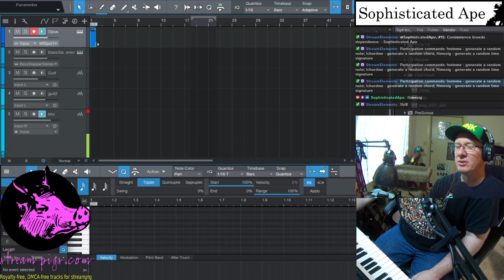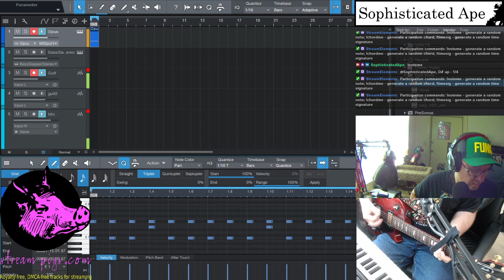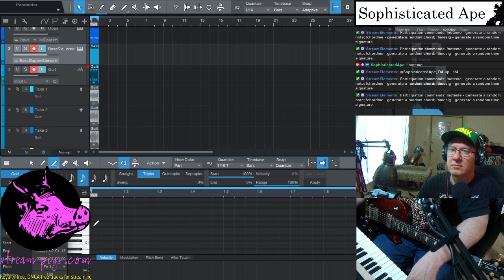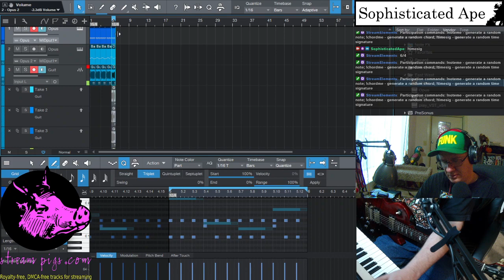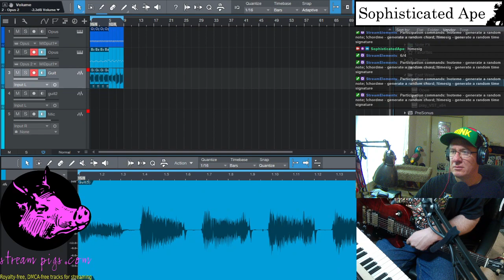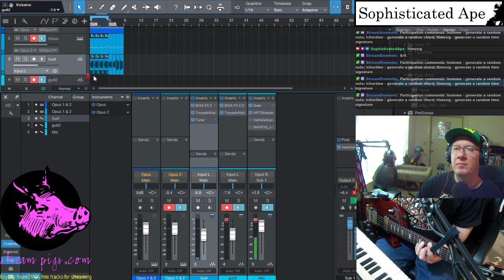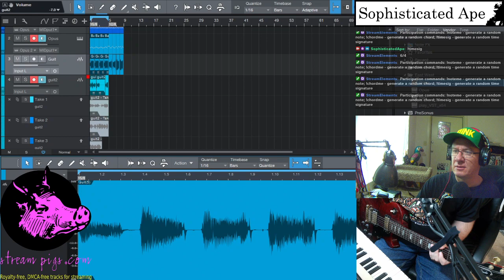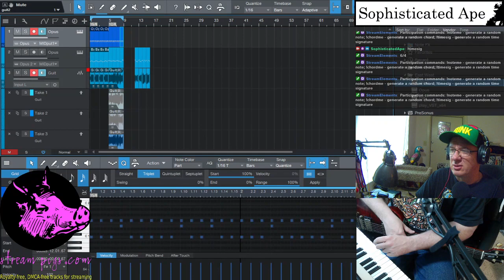Writing a song a day - Day 32, 15/8 - 12/8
Writing a new track each day. and can be used in live streams.